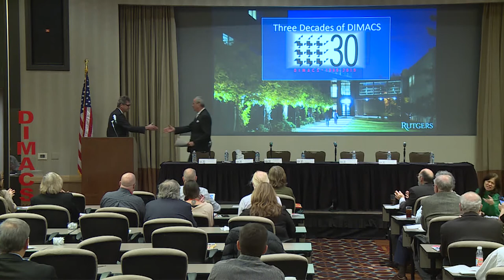Governor Phil Murphy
Governor Phil Murphy addresses the Three Decades of DIMACS Conference on November 21-22, 2019.